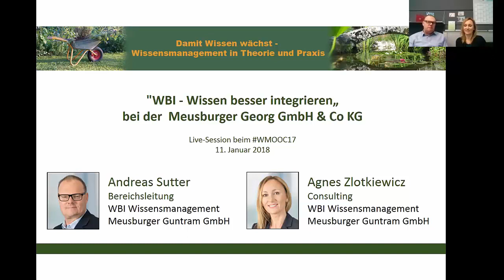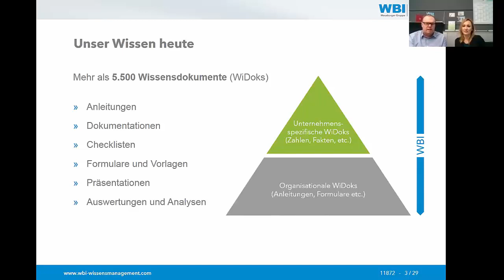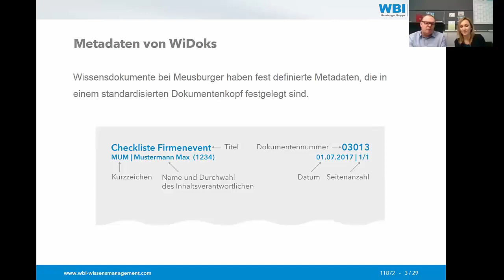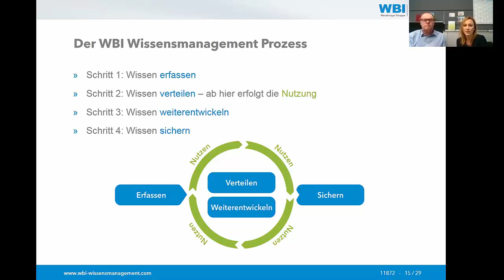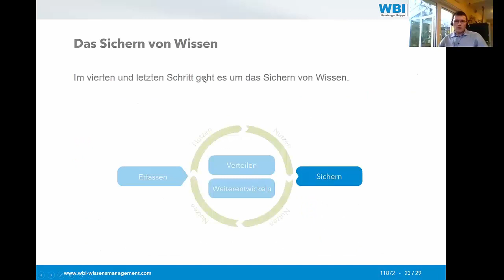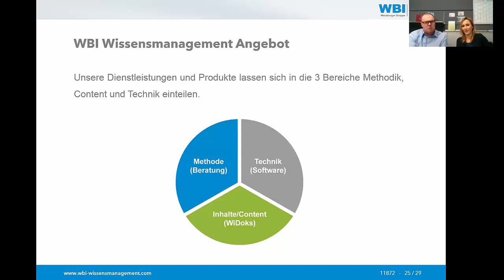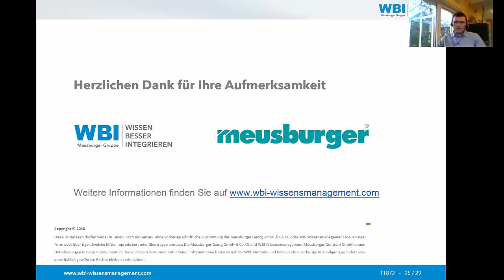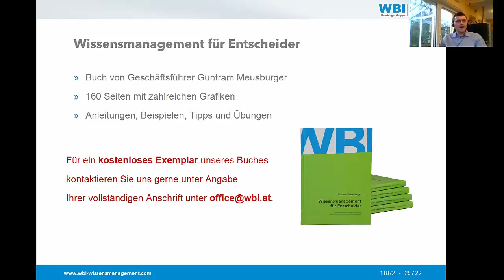WBI - Wissensmanagement bei Meusburger (WMOOC Fallbeispiel)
WBI - Wissen besser integrieren, ist die praxiserprobte und pragmatische Wissensmanagement-Methode bei der österreichischen Firma Meusburger.
Dieses Praxisbeispiel erläutern uns im Rahmen einer Live-Session des WMOOC 2017  Andreas Sutter, Bereichsleiter WBI, und seine Kollegin Agnes Zlotkiewicz.
Achtung: neuer Ansprechpartner bei WBI ist Mario Kempf, Leitung Marketing & Kommunikation, WBI Wissensmanagement (aktualisiert: 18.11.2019)

Die Methode wurde vom Inhaber des Unternehmens selbst entwickelt und hat sich dort in den letzten fast 20 Jahren im Arbeitsalltag bewährt und weiterentwickelt.

Inhalts-Index zum Video:

00:00 min: Begrüßung
00:32 min: Kurzvorstellung Meusburger
02:41 min: Wissensmanagement bei Meusburger
06:36 min: Wie ist der Stand heute
07:10 min: Beispiele für WiDoks (Wissensdokumente)
09:28 min: Metadaten von WiDoks
11:00 min: Wissensdatenbank + Fragen zu WiDoks
19:26 min: WBI Wissensmanagement Prozess
26:22 min: Zwischenfrage: Funktioniert die Suche semantisch?
27:42 min: Was bedeutet das Wissensmanagement für die Mitarbeiter
29:01 min: Der Nutzen von WBI Wissensmanagement
29:28 min: WBI Wissensmanagement Angebot
30:24 min: Angebot, das WBI-Buch kostenfrei zu erhalten
32:00 min: Beginn Fragen+Antworten
32:14 min: Wer teilt die "Ownership" für ein Dokument zu?
33:08 min: Ist denn die Arbeit mit Dokumenten nicht veraltet?
35:47 min: Wie sind die Berechtigungen geregelt?
37:07 min: Wie werden "Lernen aus Fehlern" oder Projektwissen gehandhabt?
38:52 min: Gibt es auch schon Ansätze, mit Videos oder Podcasts/MP3s zu arbeiten?
40:01 min: Was sind die Erfahrungen aus den Jahren? Wos sind die Stolperfallen?
42:25 min: Gibt es Anreizsysteme zur Erstellung von Wissensdokumenten?

Herzliche Grüße
Gabriele Vollmar und Dirk Liesch